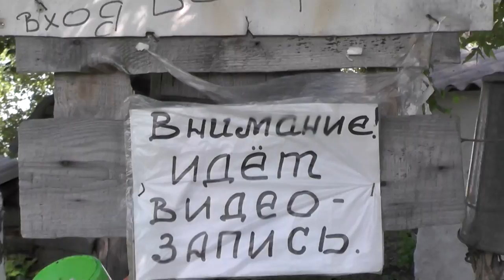Утренняя работа лагеря-стана. 11.06.2016